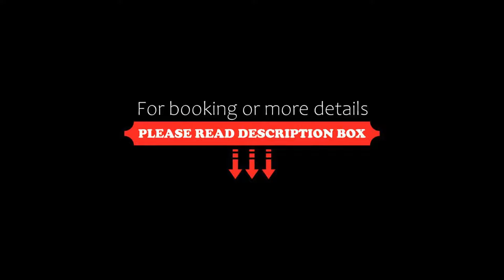Hotel Tadoussac, Tadoussac, Canada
About Property:
Overlooking Tadoussac Bay and the Saguenay Fjord, this beautiful historic hotel features a wellness area offering massages and body treatments. Free WiFi and a choice of 2 restaurants are also available.
A flat-screen cable TV and a coffee maker are found in each room at Hotel Tadoussac. A work desk and iron facilities are also provided.
Guests can reserve a massage, enjoy the seasonal outdoor pool...
Property Type: Hotel
Address: 165 rue Bord de l'Eau, G0T 2A0 Tadoussac, Canada
Searching For
1. Hotel Tadoussac - Tadoussac - Canada
2. Hotel Tadoussac - Tadoussac - Canada Address
3. Hotel Tadoussac - Tadoussac - Canada Rooms
4. Hotel Tadoussac - Tadoussac - Canada Amenities
5. Hotel Tadoussac - Tadoussac - Canada Offers and Deals
Audio Credit:
Track Title: Reasons To Hope
Artist: Reed Mathis